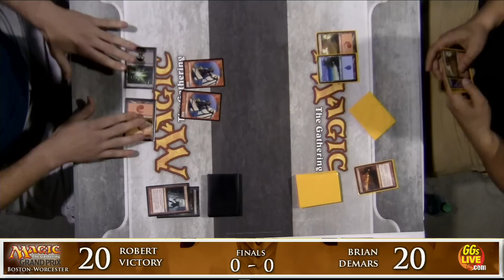GP Bos F Victory vs Demars